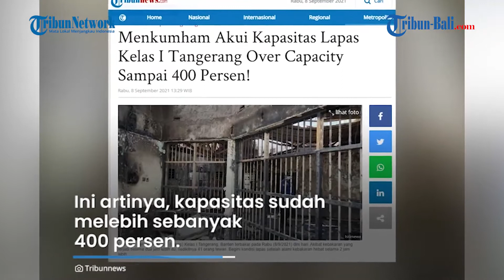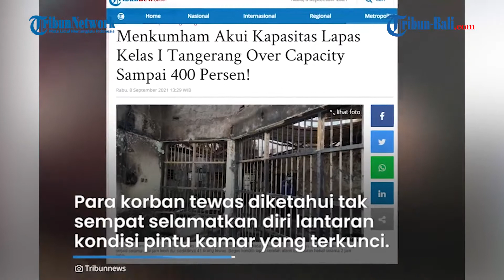KEBAKARAN LAPAS KELAS I TANGERANG TEWASKAN 41 ORANG, MENKUMHAM OVERKAPASITAS 400 PERSEN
Insiden kebakaran Lapas Kelas I Tangerang pada Rabu (8/9) dini hari menjadi sorotan lantaran menewaskan sebanyak 41 orang.

Tidak hanya itu, rupanya ada fakta lain yang terungkap pasca-peristiwa.

Yakni adanya kelebihan kapasitas warga binaan hingga 400 persen.

Informasi ini diakui oleh Menteri Hukum dan HAM (Menkumham) Yasonna Laoly saat melakukan peninjauan pada Rabu siang.

Dikutip dari Tribunnews.com, Yasonna mengungkapkan lapas tersebut kini dihuni oleh 2.072 warga binaan.

Ini artinya, kapasitas sudah melebih sebanyak 400 persen.

[Yas]